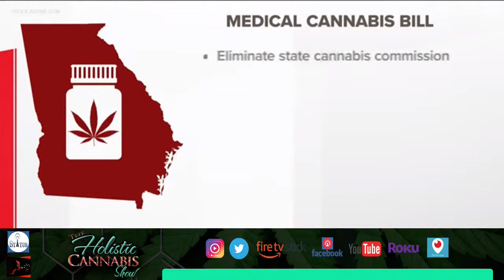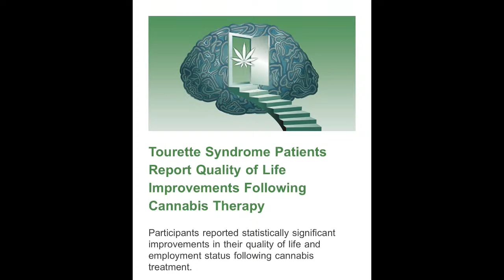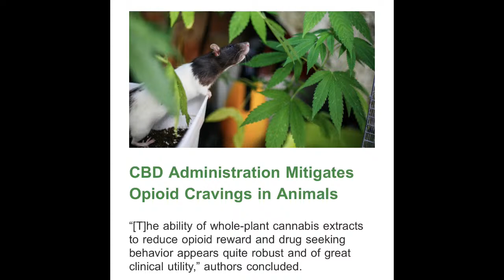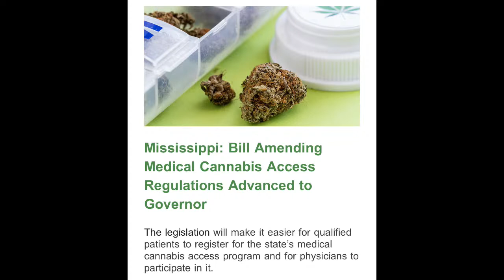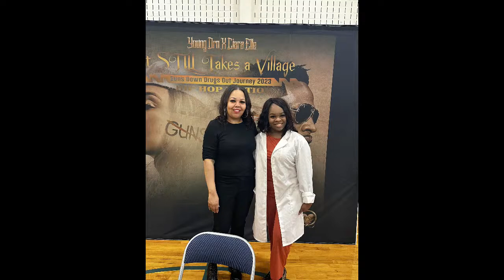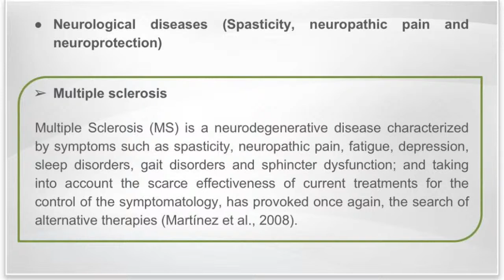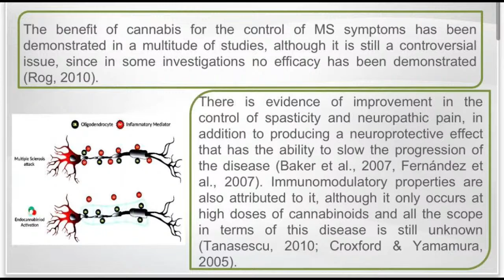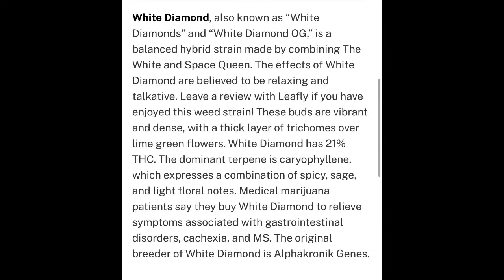The Holistic Cannabis Show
for other outlet Options To Watch The Show including Instagram, Facebook, Twitter and YouTube.

Also live and available on the Status Network app, Roku (Status Network ~ Manifest TV),
Amazon Fire Stick (Status Network ~ Manifest TV)

The Holistic Cannabis Show powered by Status Network